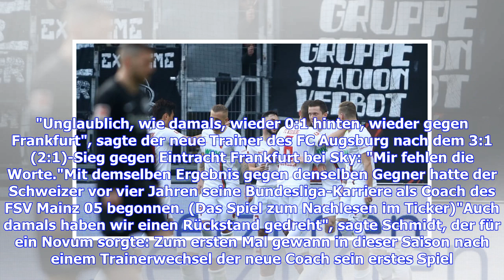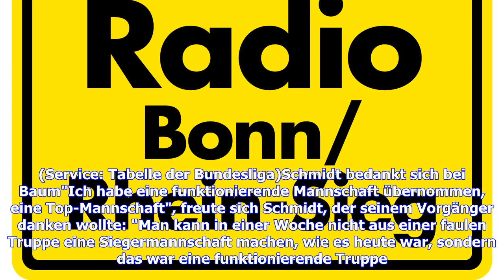Bundesliga: FC Augsburg siegt bei Schmidt-Debüt 3:1 bei Eintracht Frankfurt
Bei seinem Einstand nach Maß erlebte Martin Schmidt ein Deja-vu. "Unglaublich, wie damals, wieder 0:1 hinten, wieder gegen Frankfurt", sagte der neue Trainer des FC Augsburg nach dem 3:1 (2:1)-Sieg gegen Eintracht Frankfurt bei Sky: "Mir fehlen die Worte."Mit demselben Ergebnis gegen denselben Gegner hatte der Schweizer vor vier Jahren seine Bundesliga-Karriere als Coach des FSV Mainz 05 begonnen. (Das Spiel zum Nachlesen im Ticker)"Auch damals haben wir einen Rückstand gedreht", sagte Schmidt, ...